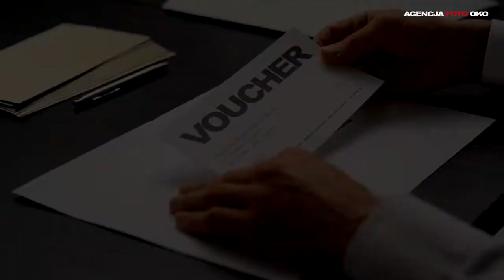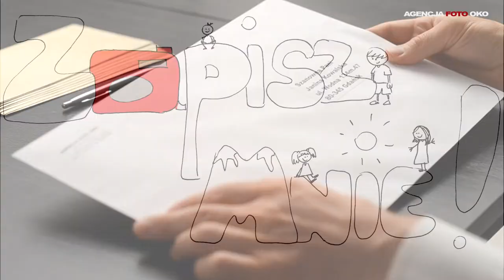Kurs fotografii na prezent. Voucher pod choinkę.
Kurs fotografii na prezent. Voucher pod choinkę. Więcej